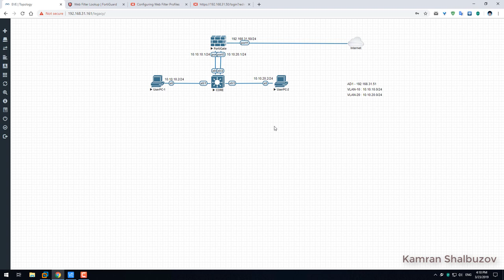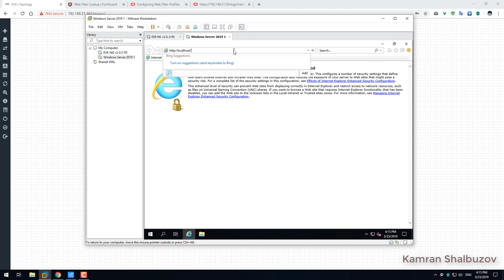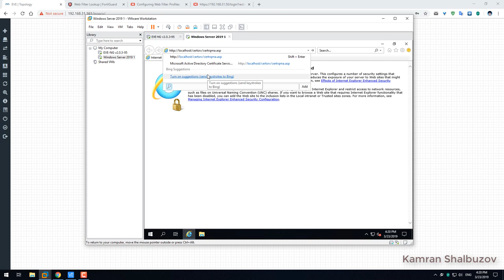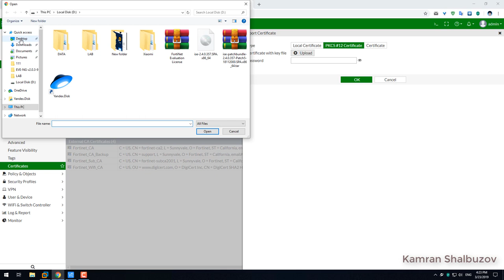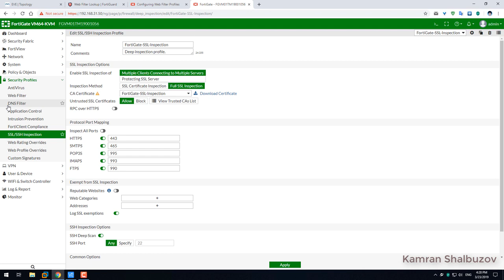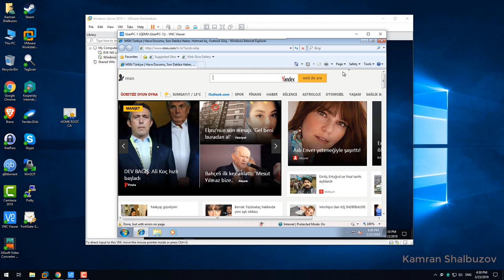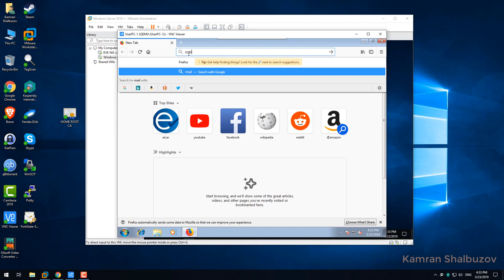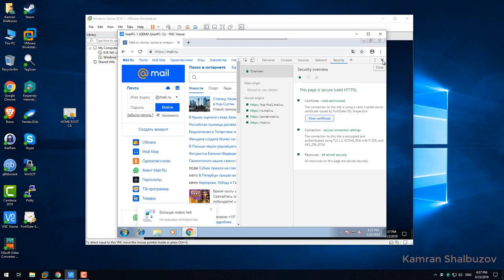FortiGate SSL Decryption with Microsoft CA Server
1. Deploy a Windows Server 2016 Certificate Authority
2. FortiGate SSL Decryption configuration
3. Testing FortiGate SSL Decryption